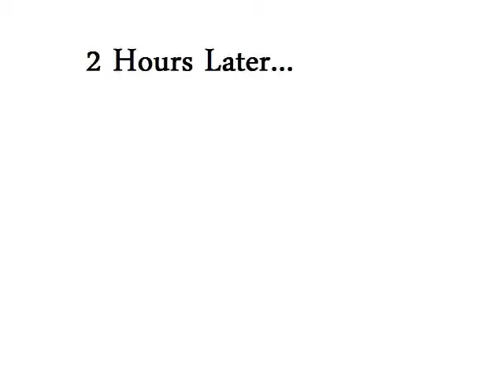Guido and Mario in:The Bet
Guido and Mario have to settle a bet.